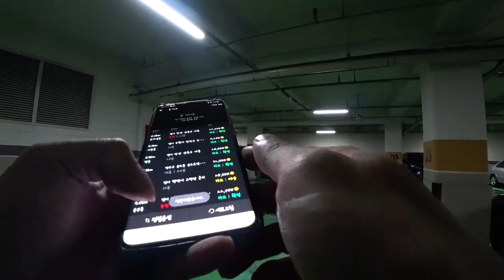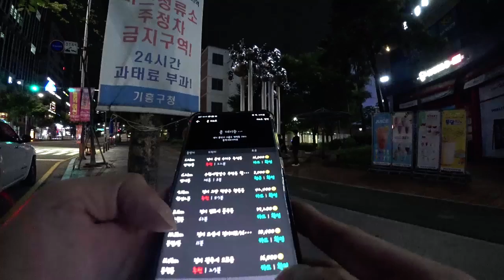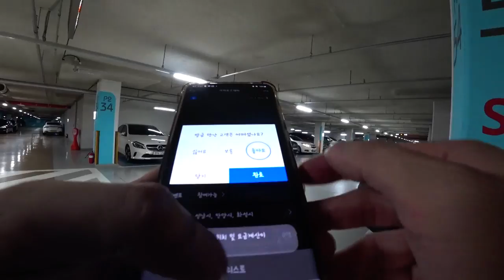카카오대리 9월1일수요일 - (숭페드 첫 출격 & 두달만의 첫 대리)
오늘도 재미있게 봐주시고
좋아요 댓글 부탁드려요.

감사합니다.^^

촬영 카메라       = 소니 FDR-X3000r
숭페드(킥보드) = 위페드 미니 268만원